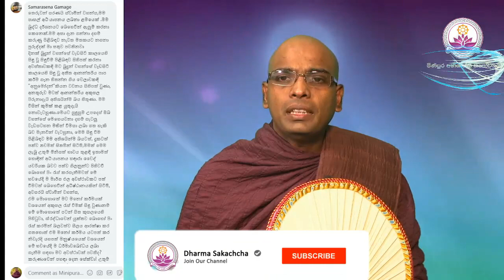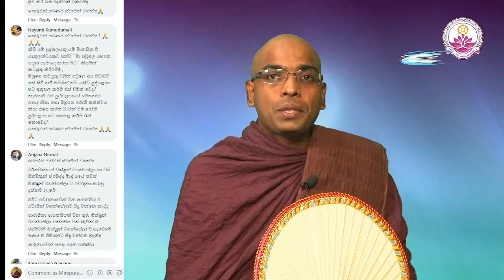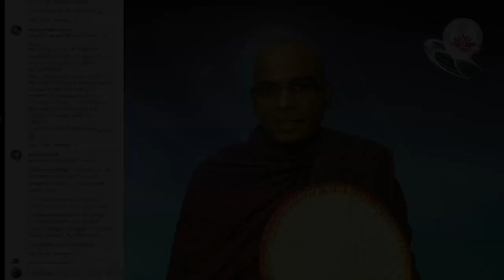ප්‍රසිද්ධ මාධ්‍යයේ භික්ෂූන්ට චෝදනා කිරීම වරදක් ද? - Ven. Thapowanaye Rathana Thero